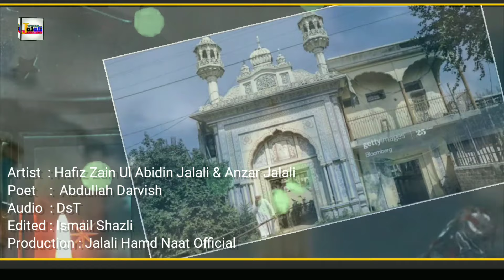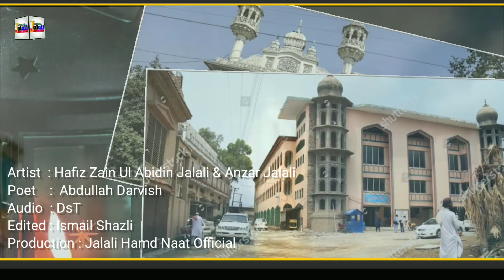Madrasa Haqqania Akora Khattak | Hafiz Zaun Ul abidin Jalali & Anzar Jalali Khubsurat Pashto Nazam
Artist  : Hafiz Zain Ul Abidin Jalali & Anzar Jalali
Poet    :  Abdullah Darvish
Audio  : DsT
Edited : Ismail Shazli
Production : Jalali Hamd Naat Official

 Jalali Hamd Naat Official

This is an Islamic Channel where we provide Islam related videos such as Ahades E Mubarka, Naat, Telawat, Bayanat etc
For suggession you can use comments section  or email